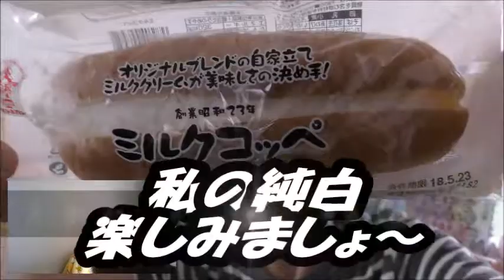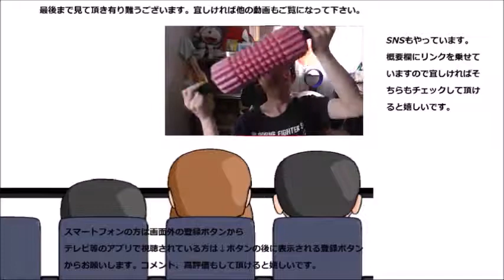オイシス ミルクコッペを食べてみた ミルクを楽しみたい人集まれ！！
オイシス　ミルクコッペを食べてみました。クリームのミルク感、とっても強い～
贈り物は此方まで↓
〒153-0042